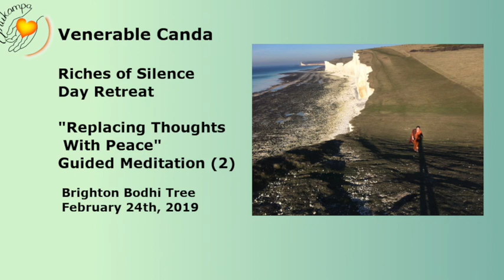4. Riches of Silence Retreat: "Replacing Thoughts with Peace" Guided Meditation (2), Ven Canda